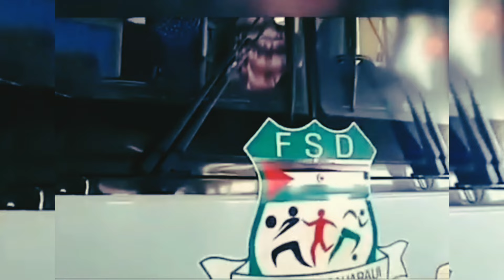فريق الصحراء الغربية يحل للجزائر لمقابلة فريق مولودية الجزائر